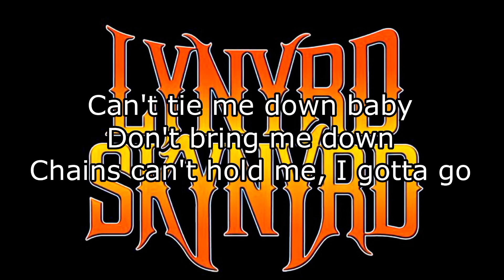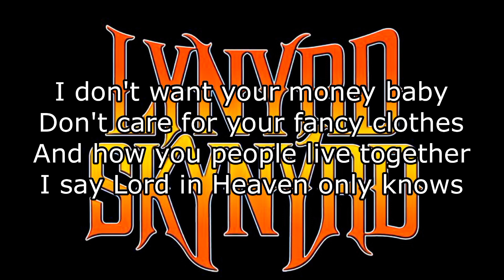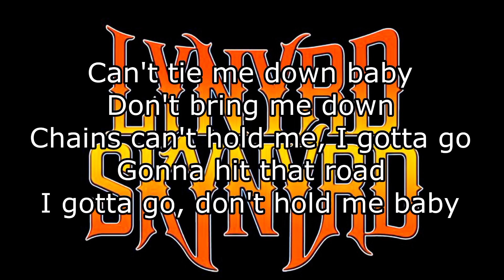LYNYRD SKYNYRD - Gotta Go (Lyric Video)